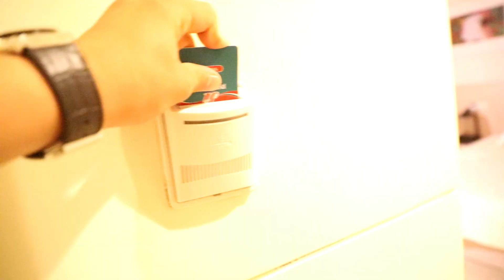CHINA Pickups Video- NMD & OffWhite samples!!!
My sneaker business: @egyptkicks